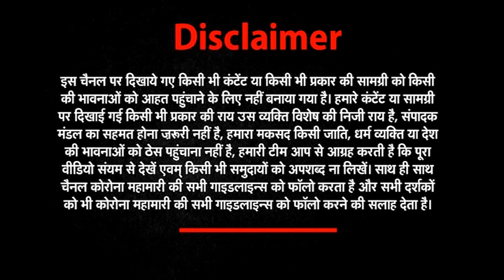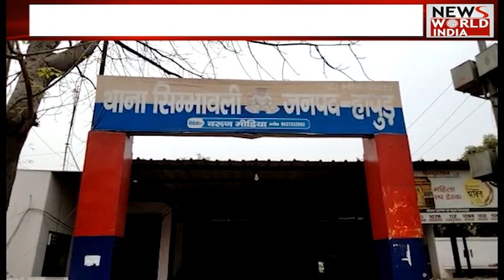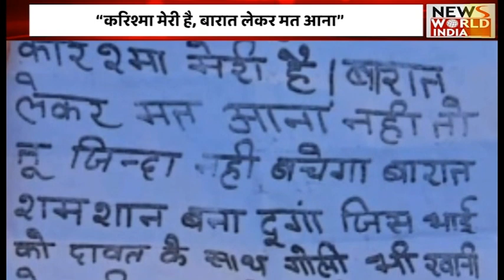UP: ‘करिश्मा मेरी है, दावत में गोली खानी हो तो आना’ लिखा – बारात को श्मशान बना दूँगा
उत्तर प्रदेश के हापुड़ जिले में एक पोस्टर सोशल मीडिया पर तेजी से वायरल हो रहा है। इस पोस्टर में एक आशिक टाइप के व्यक्ति ने एक लड़की को अपनी बताते हुए उसके होने वाले दूल्हे को जान से मारने की धमकी दी है।

A poster in Hapur district of Uttar Pradesh is becoming increasingly viral on social media. In this poster, an Aashiq type person has threatened to kill a girl's would-be groom by claiming that she is his own.

(Deepak)